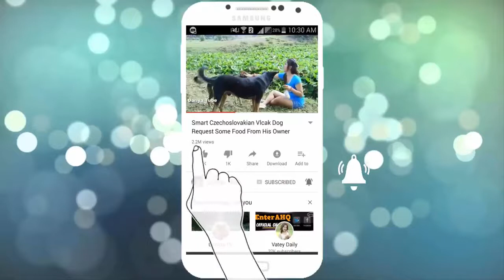Village Dogs!! Appenzeller Sennenhund Vs Labrador Retriever Female Dog